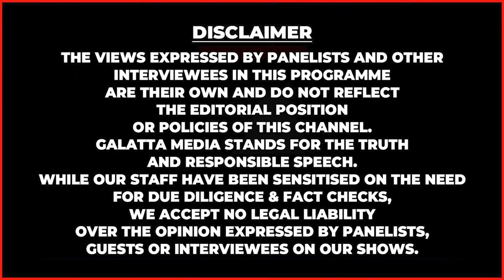"Pawan Kalyan-க்கு சனாதனம் பத்தி தெரியுமா?😡முதல்ல சொல்ல சொல்லுங்க" விளாசிய Subavee | Tirupati Laddu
Customer care 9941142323 / 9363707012 / 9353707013 / 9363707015  / 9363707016